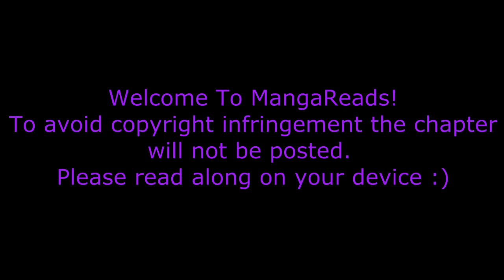Limit Reached! [Read] Hunter X Hunter Chapter 369 Live Reaction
Hunter X Hunter Manga Chapter 369 Live Reaction: Limit!